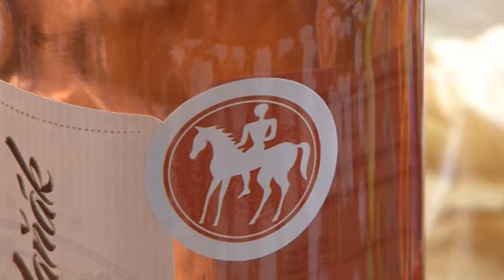48/2014 - Klimkovický týdeník 48.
Program o dění v Klimkovicích a okolí na 48. týden 2014.